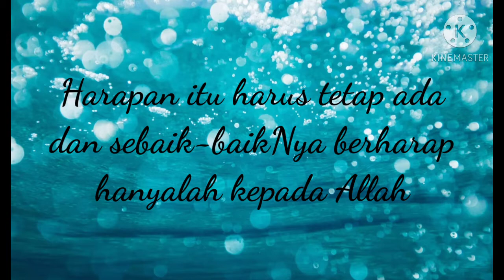BERHARAP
Jangan pernah menggantungkan banyak harapan kepada manusia, sejatinya kita pasti akan kecewa dan tersakiti..

 Jalani yang sedang terjadi
Syukuri apa yang telah ada
Relakan yang telah pergi
Sabarkan yang belum datang dan terjadi..

 Harapan itu harus tetap ada
Dan sebaik-baikNya berharap hanyalah kepada Allah..

 Tetaplah berbaik sangka padanya. InsyaAllah, semua harapan-harapan kita akan diwujudkan olehNya..

 Hanya perihal waktu untuk menunggunya, yakinilah. Semua pasti yang terbaik selagi kita tidak pernah memutuskan harapan itu padanya ..